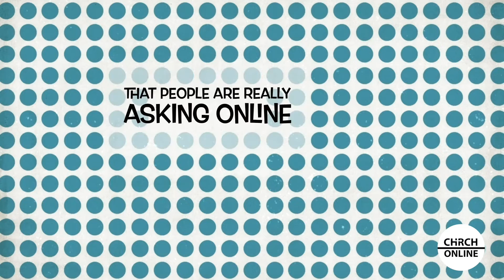Question Series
Is the Bible true? Is it reliable?

Join us on Sunday mornings at 10am (PT)! We’re continuing our new series called, "Question" and you won't want to miss it. We're answering questions people are asking.

Make sure to share this post and invite a friend to join you!

Join us for CHRCH Online Livestream:
• Tuesday 7:00 PM (PT)
• Friday 7:00 PM (PT)
• Sunday 10AM (PT)